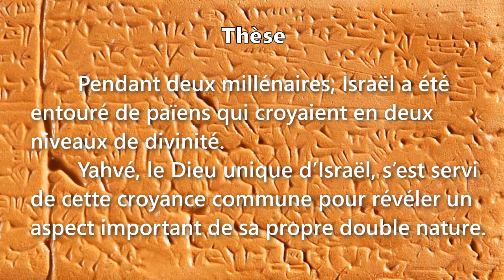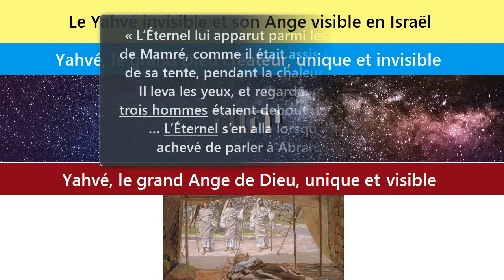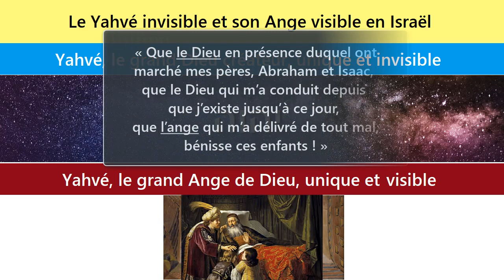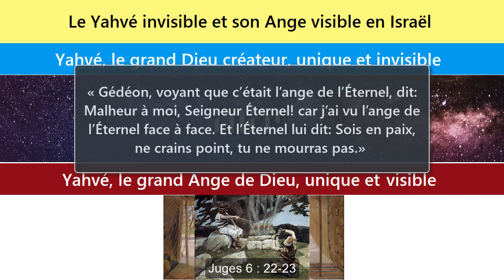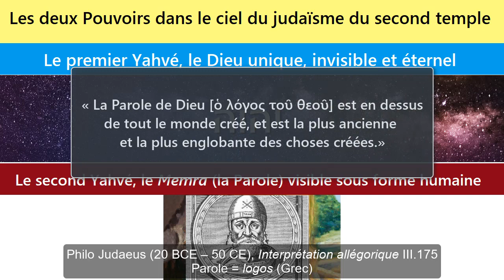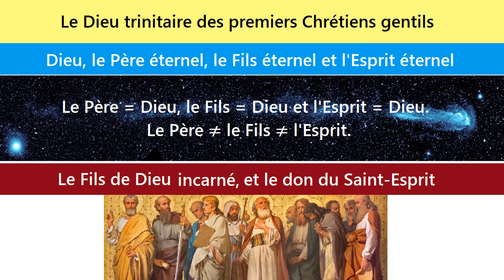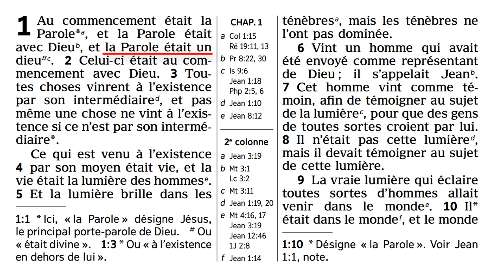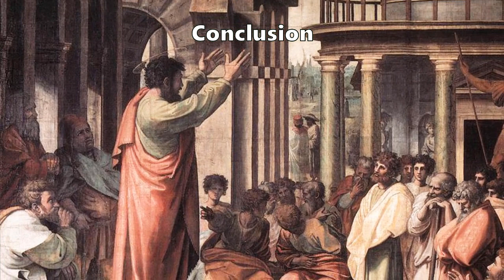Yahvé, Yeshuaʿ et les dieux d'Ougarit : Deux Yahvé ?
Yahvé, Yeshuaʿ et les dieux d'Ougarit
Deux Yahvé ?
Comment les Juifs monothéistes du premier siècle ont-ils si facilement adoré et Dieu et Yeshuaʿ ?
Un avis du Dr Galen Currah, juillet 2020
Musique de Michael Levy, used by permission
wordwatchers.currah.us

Thèse
Pendant deux millénaires, Israël a été entouré de païens qui croyaient en deux niveaux de divinité. Yahvé, le Dieu unique d’Israël, s’est servi de cette croyance commune pour révéler un aspect important de sa propre double nature.

En Égypte (du 19e au 15e siècles)

Au pays de Canaan (du 15e au 7e siècles)

Parmi les Israélites
Abraham Genèse 18 :1, 33
Jacob Genèse 32:24, 30; Genèse 48:15-16
Moïse  Exode 23 :20-25
Josué Josué 5 :13-14
Gédéon Juges 6:22-23
Samuel 1 Samuel 3:10, 21
Ésaïe Ésaïe 30:27
Ainsi, la religion israélite a son propre concept de dualité dans la divinité : une divinité qui est en même temps et Yahvé et son Ange ou Messager d’aspect humain.

Dans le judaïsme ( du 6e siècle av. NÈ au 1er siècle de NÈ)
La Parole (memra) Sagesse de Solomon 16:26
La Parole (logos) Philo Judaeus (20 BCE – 50 CE), Interprétation allégorique III.175

Ainsi, les Juifs faisaient parfois référence à «deux pouvoirs dans le ciel». Le pouvoir visible était également appelé en araméen le Memra, c'est-à-dire la Parole.

Dans le christianisme juif (à partir du 1e siècle)
Évangile de Jean 1 : 1, 14
Épitre de Paul à Tite 2 : 13-14

Ainsi, les chrétiens Juifs se sont référés à leur Dieu unique comme le Père au ciel et comme le Fils qui est venu du ciel et qui est rentré au ciel.

Dans le christianisme gentil (à partir du 2e siècle)

Concile Niceno-Constantinopolitan de l'an 381 CE

Ainsi, ont-ils formulé une doctrine trinitaire de la divinité du Christ :
Le Père = Dieu, le Fils = Dieu et l’Esprit = Dieu.
Le Père ≠ le Fils ≠ l’Esprit.

Dans les sectes sous-chrétiennes
Toutes les formes déviantes du christianisme ont nié soit la singularité du vrai Dieu soit la divinité de Jésus-Christ.

Le monothéisme absolu
Les religions et les philosophies, qui vantent la singularité absolue de leur Déité, le font en niant la nature trinitaire du Seul Vrai Dieu qui existe en tant que Père éternel invisible, en tant que Fils éternel incarné, Jésus-Christ, et en tant que Saint-Esprit éternel.

Conclusion
Beaucoup de Juifs du premier siècle ont pu accepter que Jésus était Dieu incarné, car ils avaient déjà développé une doctrine de deux pouvoirs dans le ciel qui étaient Yahweh.
Au siècle suivant, les juifs non chrétiens ont répudié cette doctrine, inventant le monothéisme absolu que certaines autres religions ont adopté.